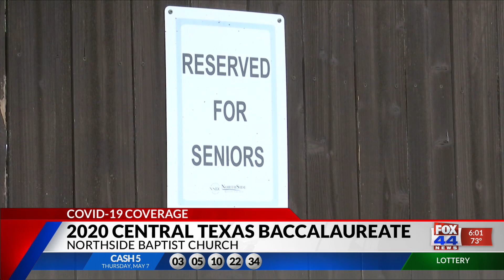2020 Central Texas Baccalaureate Ceremony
2020 Central Texas Baccalaureate Ceremony